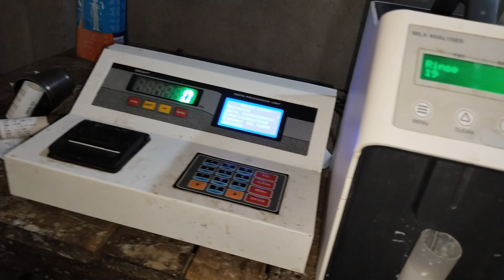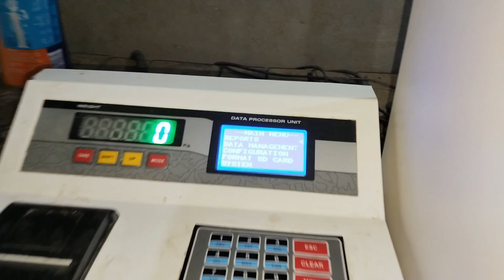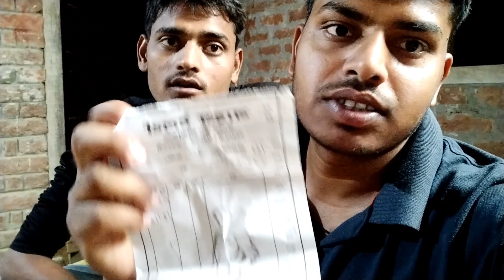तरबूज की हुई शुरुआत।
1313 vlogs
vlog 1
0mg vlogs
vlog zeinab
vlog zeenunew
vlogs zulqarnain
vlogs zeinab harake
who is anvitha vlogs
who is rimorav vlogs
who is mo vlogs
who is sourav joshi vlogs
vaas vlogs wife
vs monu vlogs
vice ganda vlogs
uic vlogs
usa raja telugu vlogs income
vaas vlogs
vlog viral tags for youtube

vlogs wikipedia
vlogs whatsapp group
vlogs with prince cheema
vlogs world
vlog wallpaper
vlog website
xo macenna vlogs
where is jason vlogs from
who is della vlogs
who is jatie vlogs
who is piyush joshi vlogs
what is the meaning of vlogs
who is nikku vlogs
unnivava vlogs
unni vlogs
unknown vlogs
talha ghouri vlogs
vlogs telugu
ss vlogs
rachit rojha vlogs
rimorav vlogs cast
raja vlogs
ravish vlogs
rs 1313 vlogs
rimorav vlogs latest
rabeeca khan vlogs
vlogs rimorav
roman atwood vlogs
ryland vlogs
rimorav vlogs pranks
vlogs song download
vlogs stand
vlogs sourav joshi
ri vlogs
vlogs reddit
vlogs rabeeca
vlogs rahul
quang dung vlogs
blog quiz
blog questions to answer
blog writing
quang linh vlogs
quang linh vlogs là ai
quang linh vlogs net worth
questions for vlogs
qui and ken vlogs
vlogs style name
quien es katia vlogs
quang linh vlogs mới nhất
quem é jon vlogs
quien es araya vlogs
vlogs ringtone download
vlogs raj global
 1313 vlogs
2q vlogs
blog questions for students
blog quantinsti
vlogs pakistani
vlogs punjabi
mo vlogs marriage
vlog of sourav joshi
vlog new
vlogs name
vlog meaning
food vlogs
vlog funny
dhruv rathee vlogs
edis vlogs
vlogs for youtube
vlog design
vlogs food company
vlogs full form
editor siva vlogs
erika life vlogs
earls family vlogs new baby
della vlogs
day by day vlogs
earls family vlogs gossip
ducky bhai vlogs
elena urdu vlogs
dan jr vlogs
emma chamberlain vlogs
della vlogs tiktok

crafty girl vlogs

jason vlogs
juhith vlogs
j house vlogs caleb died
jason vlogs family
in the dark vlogs
i blog pleaders
jatie vlogs merch
vlogs in english
how old is isaac from j house vlogs
holderness family vlogs
how old is janae from j house vlogs
blog quality checker
how old is danielle from yawi vlogs
vlogs image
vlogs in hindi
income of sourav joshi vlogs
vlogs ideas
vlog in hindi meaning
vlogs intro
vlogs in telugu
vlogs india
itsfunneh vlogs
inder and kirat vlogs
j house vlogs 2022
jatie vlogs net worth
logan paul vlogs
blog lekhan
kannada vlogs
vlogs logo
vlogs logo maker
blog login
blog logo
blog lekhan in hindi
vlogs logo design
koilamma vlogs
blog lekhan se tatparya
blog link meaning
blog layout
lakhneet vlogs
lekshmi nair vlogs
latest celebrity vlogs
laraib khalid vlogs
karina bear vlogs
katia vlogs
j house vlogs ages
vlogs kya hai
vlogs ka matlab
vlogs keywords
vlogs kya hota hai
vlogs ka hindi
vlogs ka hindi meaning
vlogs kit
vlog kaise banaye
khen vlogs
vlogs ka arth
vlog kannada meaning
krew vlogs
krs vlogs
keo vlogs
kalingap rab vlogs
katie vlogs